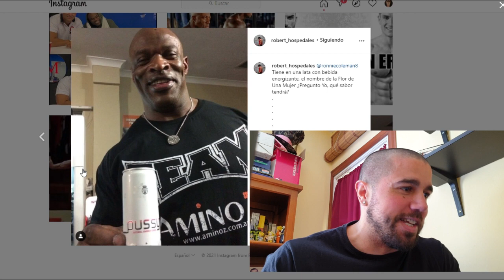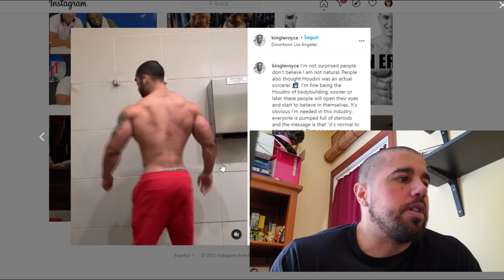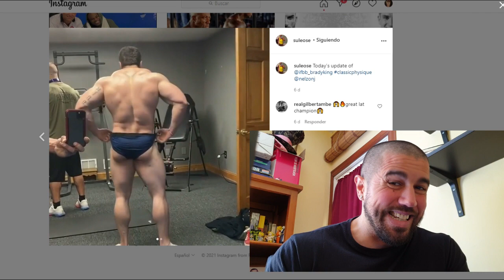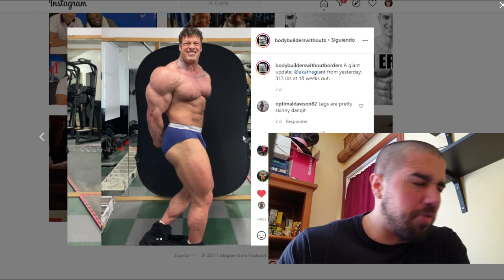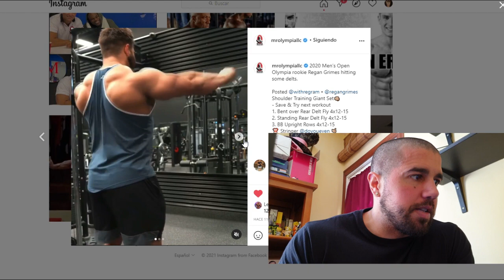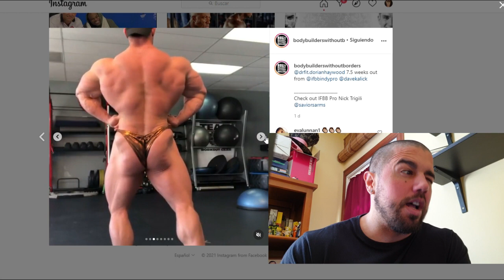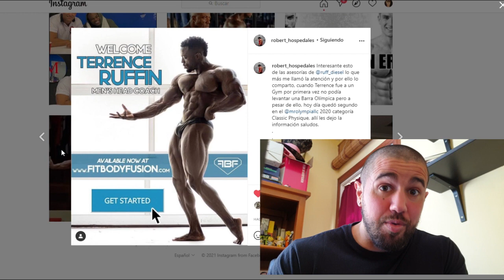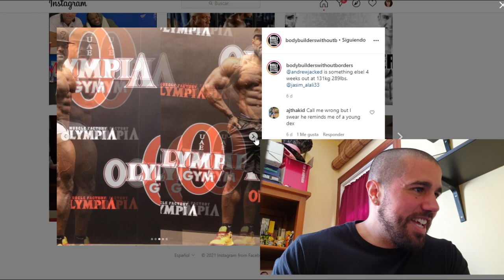SEMANA de RUMORES: KAI GREENE y SHAWN RHODEN VUELVEN? RYAN TERRY se RETIRA? / CULTURISMO AL DÍA 11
00:00 - INTRO
00:43 - NOTICIAS
07:07 - HOUSTON TOURNAMENT OF CHAMPIONS (MEN'S PHYSIQUE)
10:34 - ACTUALIZACIONES ATLETAS (OPEN, 212LB, CLASSIC PHYSIQUE Y MEN'S PHYSIQUE)
31:10 - INDY PRO
37:42 - NY PRO
43:17 - CURIOSIDADES
49:06 - AMATEURS
52:07 - CIERRE